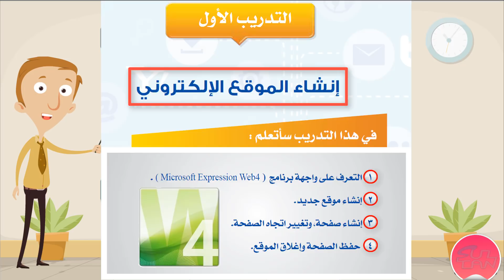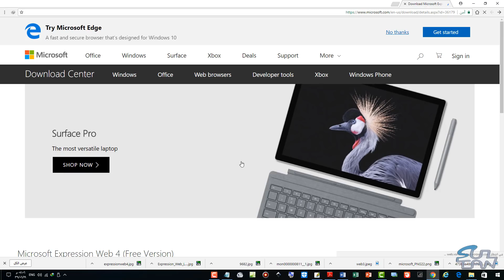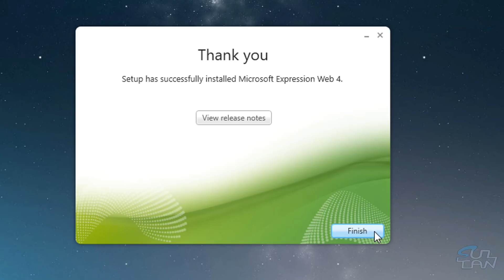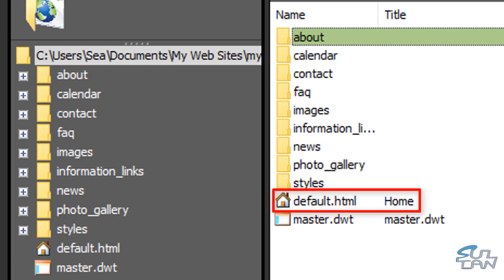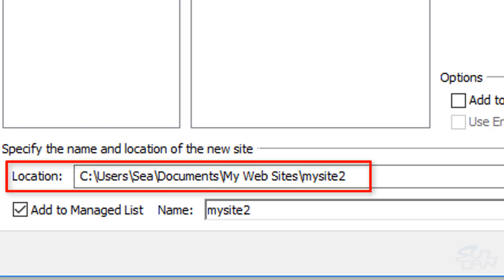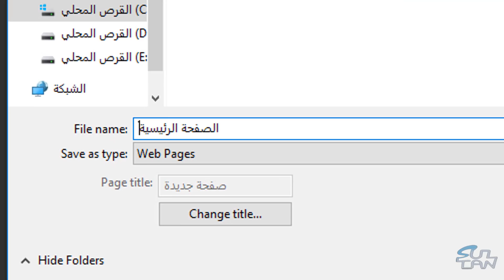3م - ف2 - التدريب 1 - إنشاء الموقع الإلكتروني - Expression Web4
الحاسب وتقنية المعلومات
تدريبات الوحدة الخامسة
التدريب الأول : إنشاء الموقع الإلكتروني